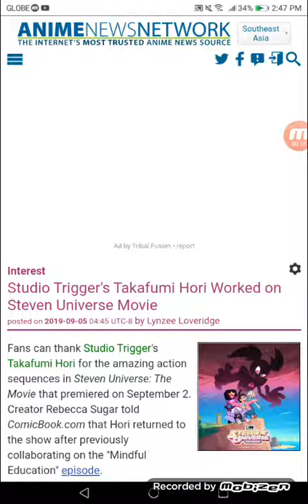Studio Trigger's Takafumi Hori Worked in Steven Universe Movie